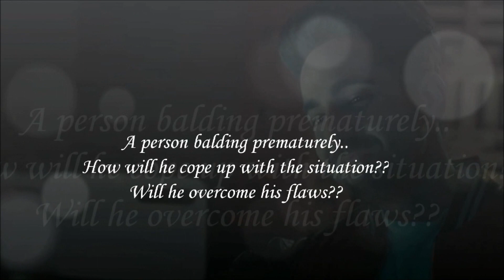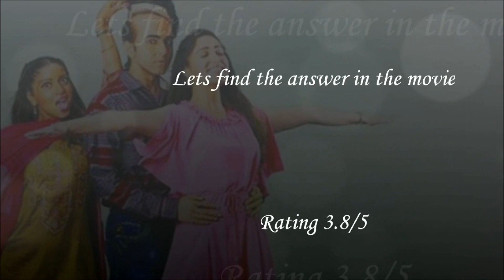BALA MOVIE 2019 FILM REVIEW | AYUSHMANN KHURRANA | BHUMI PEDNEKAR | YAMI GAUTAM | AMAR KAUSHIK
The film opens in Kanpur in 2005, where 14-year-old students tease a bald teacher. Balmukund "Bala" Shukla, a popular kid who carries much pride for his hairstyle, leads the teasing of the teacher. Bala borrows notes from the studious and dark-complexioned Latika Trivedi who was good in studies and passes them off as his own to the fair-skinned Shruti to impress her by pasting a new sticker bearing his name above Latika's notebook. When Latika calls him out and open up the sticker in front of Shruti, Bala berates her for being dark-skinned. The narrator describes how society values beauty and fair skin over other accomplishments, especially in marriage.

14 years later, Bala is a balding man in his late twenties who struggles with his premature baldness. He is a fairness cream salesman by day and nightclub comic by night. One day, Bala angrily lashes out at his bald father Hari, who is a ghar jamai, that the father’s balding genes have killed the son’s prospects. Hari presents him with a wig and explains that baldness is external and need not have anything to do with one's accomplishments. Bala dons the wig and resumes his work with new vigor. He finally meets his crush, a pretty, fair-skinned model, Pari Mishra, and courts her. They decide to marry. Some days before the wedding, Bala is stricken by conscience and sends her a text disclosing his baldness. Unbeknownst to him, the text accidentally goes to someone else and Pari does not see it. Bala assumes she has accepted his baldness and they marry.

Latika has her share of troubles. Many boys and families come to see her but reject her because of her dark skin. Among these prospective suitors is Rohan, an Australia-settled NRI who is attracted to Latika but the meeting blows over when his mother mentions Latika’s complexion and Latika storms out. Rohan asks to meet her and they reconcile until he mentions he was initially attracted to her due to her Instagram profile. Latika reveals that she is not on Instagram, and it is revealed that Bala had created a fake profile with airbrushed pictures of her at her aunt's behest.

Fuming, Latika storms into Bala’s home the day after his wedding and shouts at him. She says she is not ashamed of her skin and warns him not to interfere in her life anymore. Pari hears this, discovers Bala’s baldness, and walks out on him. Bala is rejected. He later receives a court notice: Pari wants the marriage annulled. Bala visits her to talk it over. Pari reveals that she was blessed with good looks but not much else. She knew she was a below-average student and thus could not enter any other profession besides modeling. Her looks are all she has: they are the source of the attention she's received all her life and the source of her livelihood.

 Pari’s lawyer moves that Pari has a right to want to annul the marriage regardless. Bala interrupts the proceedings and agrees that Pari does have that right and the judge orders such. When Latika questions him later, Bala explains that the law cannot compel anyone to love another, and a half-hearted marriage will not work anyway.

Later, during one of his fair-cream sales events, Bala realizes that beauty is merely skin-deep. He publicly sheds his wig to show that self-love is important irrespective of appearance. He also realizes that he has fallen in love with Latika and runs to propose to her but sees that Rohan and his family have come to finalize the wedding. He proposes anyway and Latika doesn't accept him but Rohan and his family also realize the value of acceptance.

Bala is a 2019 Hindi-language social problem comedy film directed by Amar Kaushik, written by Niren Bhatt, co-written by Ravi Muppa, and produced by Dinesh Vijan, based on an original story by Bengali film director Pavel Bhattacharjee about the life of Rohit Sood.